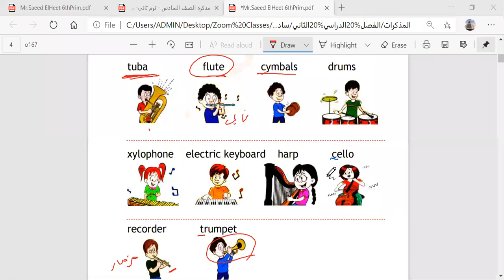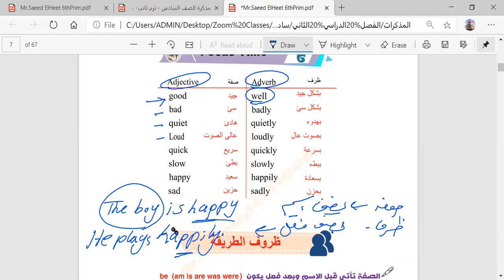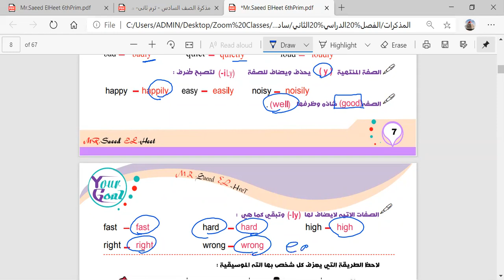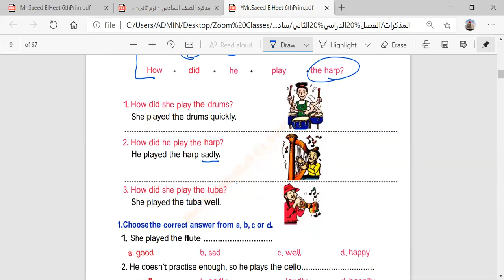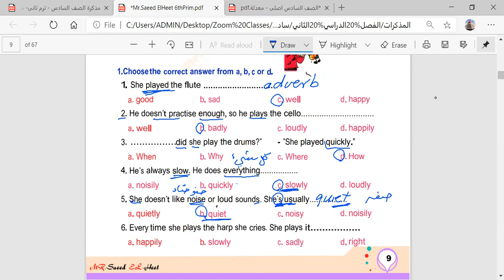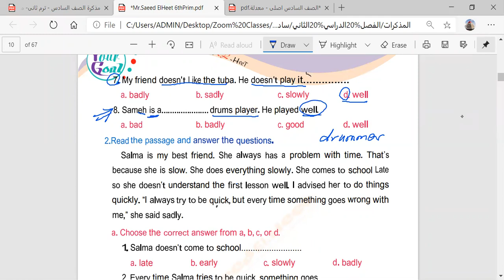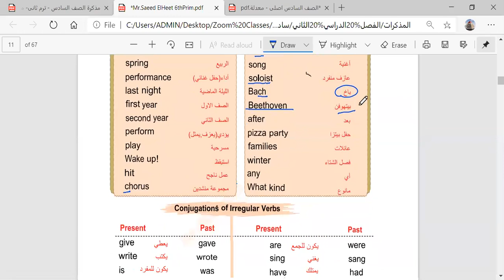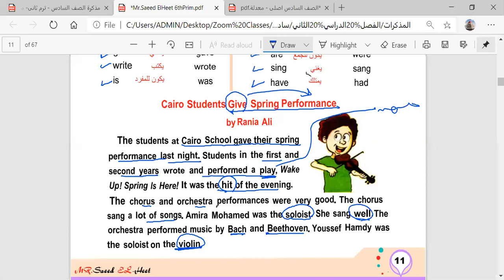Term 2 Grade 6 Unit 6 L3,4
Zoom Classes